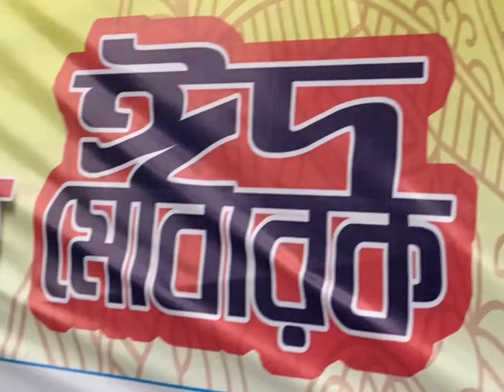Chicken Roast || মুরগির রোসট